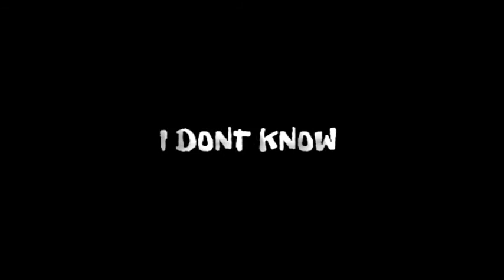TODAYS MY B-DAY (AUGUST 4 2021)